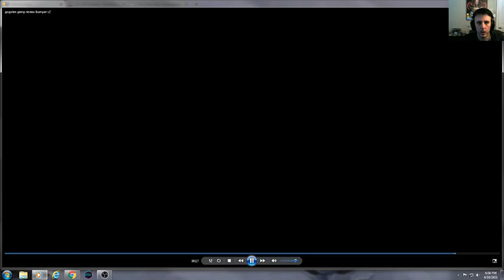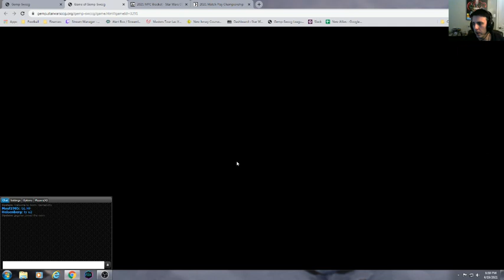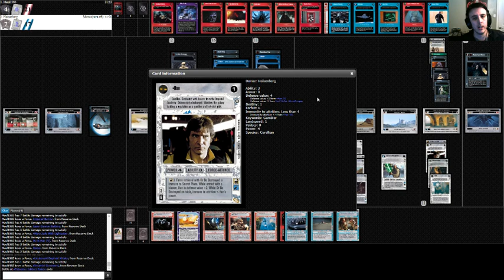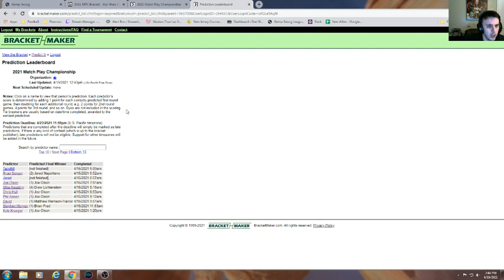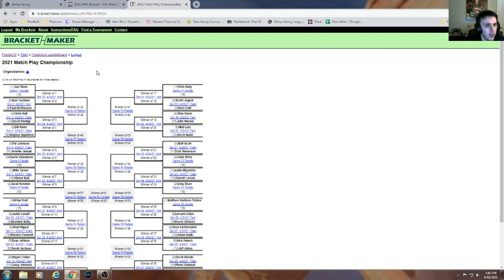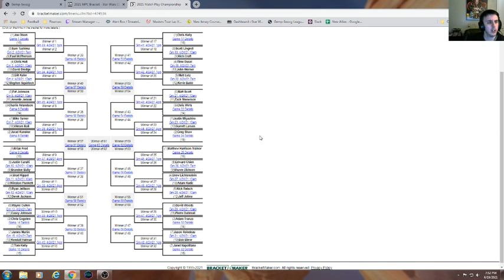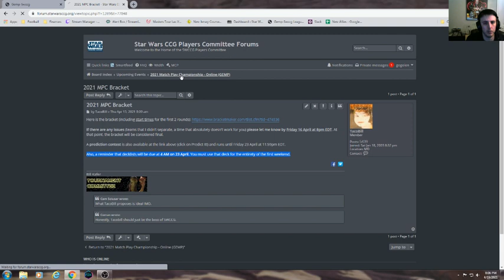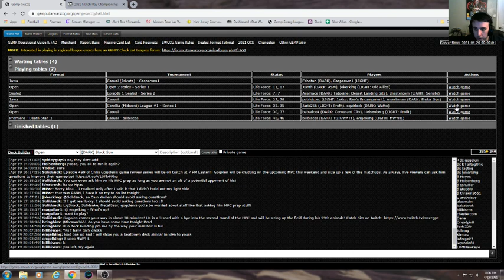Star Wars CCG - Gogolen's GEMP Game Review Series - Episode #99